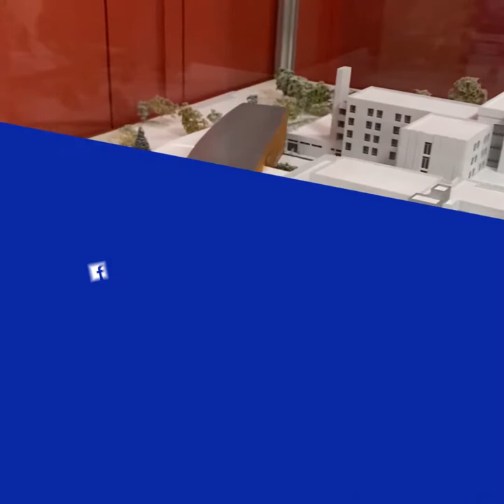[ 🔴 Covid19 - Visite Hôpitaux du Pays du Mont-Blanc ]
[ 🔴 Covid19 - Hôpitaux du Pays du Mont-Blanc ]
🏥 Mercredi 15 avril, je me suis rendu à l'hôpital de Sallanches afin d'appuyer mon soutien et être à l'écoute du personnel hospitalier

🙏 Un immense merci à toutes les équipes, agents et personnels soignants, au docteur MORICEAU et au directeur Jean-Rémi RICHARD pour ce travail remarquable 👏

➡ Mercredi, Olivier Véran a annoncé une prime spéciale allant de 500 à 1500 € pour tous les hospitaliers, plus les heures supplémentaires majorées de 50%, le tout sans cotisations ni impôts.

ℹ Le gouvernement avait annoncé en novembre, avant la crise, 1,5 milliard d'euros de plus sur trois ans pour les hôpitaux. Aujourd’hui, il prend l'engagement d'un plan massif, sans précédent, comprenant des investissements et la revalorisation des carrières.